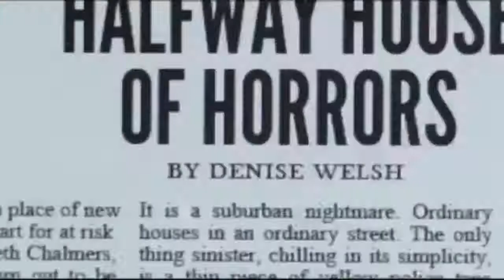Housebound 2014Trailer Horror Movie HD